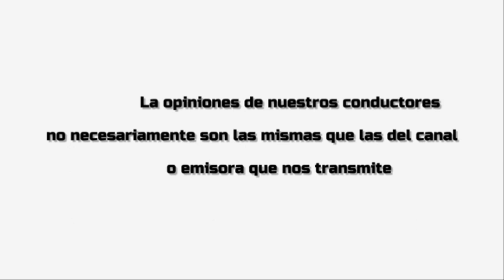1 blke charlas sabado 28